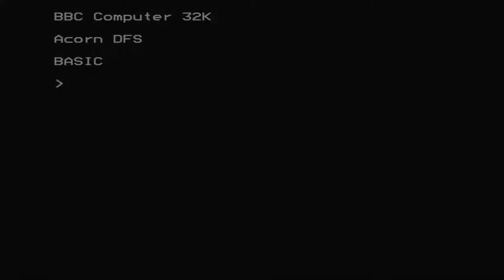Fruit Machine (Doc Soft) the BBC Micro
Game description:

Give that fruit machine your credits and then win some money!

On the right is a "maze" with various fields you can land on. Depending on which one you land you get a chance to win some extra money or something else.